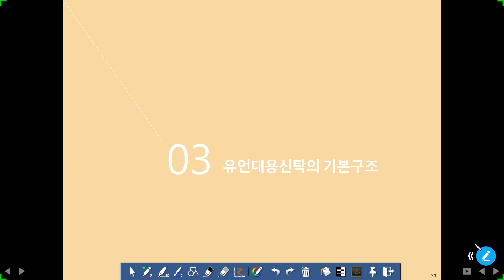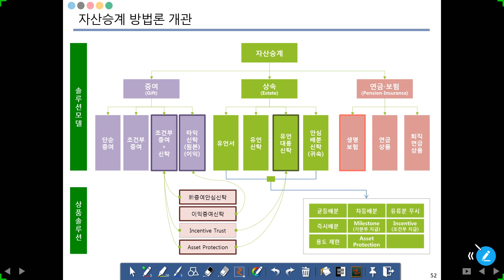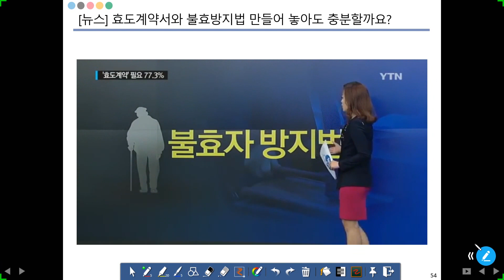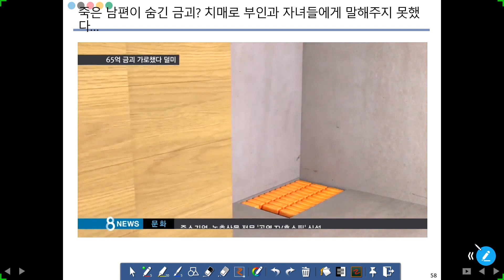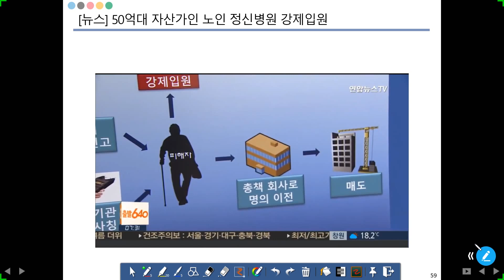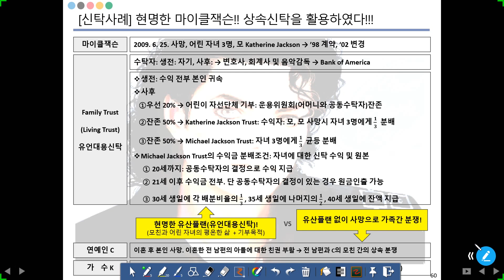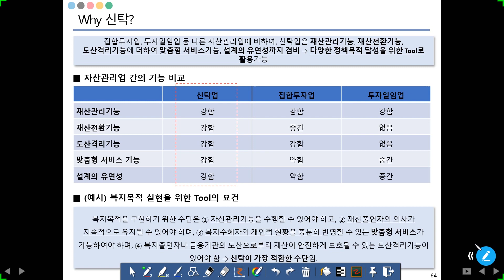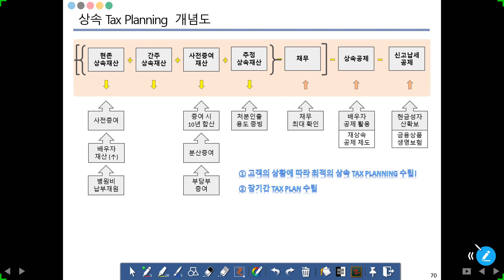[신탁강의 4] 자산승계신탁 유언대용신탁 기본구조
자산승계전략의 가장 핵심인 상속신탁(유언대용신탁, living trust)의 기본 구조와 활용에 대한 강의입니다.

생전 재산보호, 사후 상속집행 및 재산관리를 통해
'분쟁없는 상속' 이루어 드립니다.